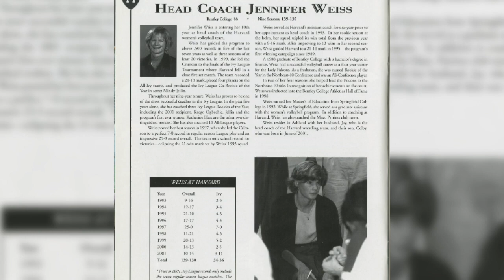Meet The Crimson Coaches - Jennifer Weiss